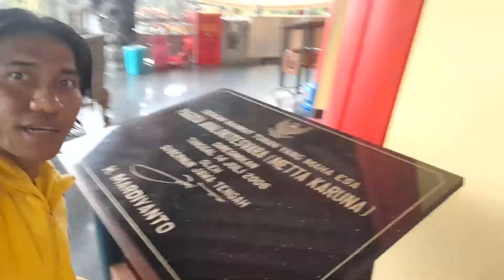APA KEADAAN FASILITAS DAN SARANA PRASARANA VIHARA AVALOKITESVARA WATUGONG SEMARANG JAWA TENGAH